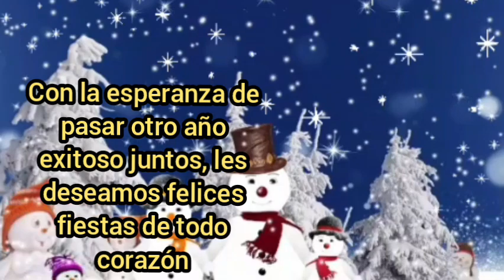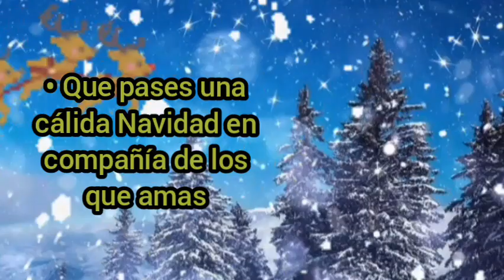🎅 Feliz Navidad 🌲 Textos Navideños en Video Para Compartir Con tus Seres Queridos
La Navidad es tiempo de paz, de unión, de estar junto en familia para decorar el árbol de Navidad, poner luces por todas las partes, hacer regalos especiales y, sobre todo, para vivir el verdadero sentido navideño de alegría, de esperanza y de amor dentro de la familia. Al fin y al cabo, vivir la N navidad avidad es compartir sentimientos y emociones, y qué mejor forma de hacerlo que transmitirnos a través de los mensajes que escribimos en los postales y tarjetas navideñas a las personas queridas. Para ello, Guía infantil hemos elaborado una lista con dedicatorias cortas y mensajes navideños muy lindos para que los niños feliciten la Navidad con mucho amor a sus seres queridos.